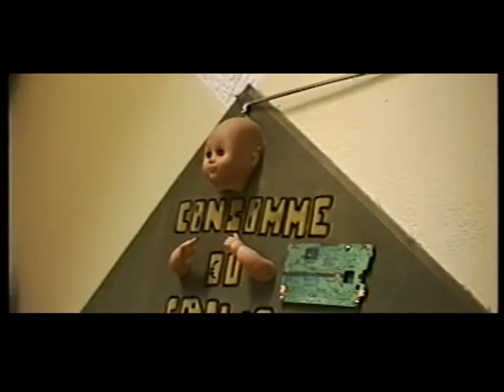Capitalisme = Cannibalisme Extrait I (musique de René Binamé)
Politiciens partout = justice nulle part.

Aujourd'hui avec internet il est facile de donner la possibilité à l'ensemble de la population de décider sans passer par des représentants. Seulement ce ne sont pas les politiciens, véritables parasites professionnels, qui vont d'eux même mettre un terme à leur addiction pour le pouvoir.

Les dés sont pipés, ils fixent leurs règles, si massivement nous arrêtons de jouer à leur jeu, quand leur président sera élu par moins de 20 % de la population, il sera peut être temps de ne plus leur laisser de pouvoir sur nous ?

Un article qui explique bien l'illusion démocratique.

Merci à l'actrice et aux acteurs du Radeau Aux Sorcières

Comme Capitalisme = Cannibalisme risque de ne pas être terminé avant plusieurs années le temps d'ajouter quelques scènes déjantées de peluches animées, je mets en ligne deux des trois vidéo clip du film.

Les photos du tournage.

Le blog d'un film tourné après mais qui devrait être diffuser avant.

PS : Est ce que la fonction présidentielle a été créée uniquement pour que la population idolâtre un roi de pacotille et ne soit pas tentée par un retour de l'ancien régime ? Si oui il serait temps de supprimer ce poste : quand on continu à marcher avec une béquille alors que l'on en a plus besoin on finit par avoir de sales surprises...